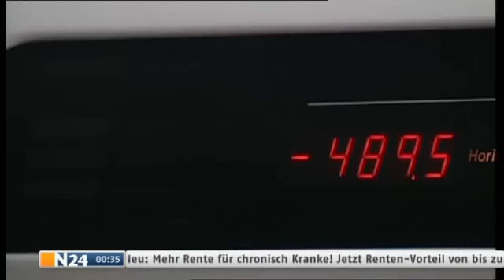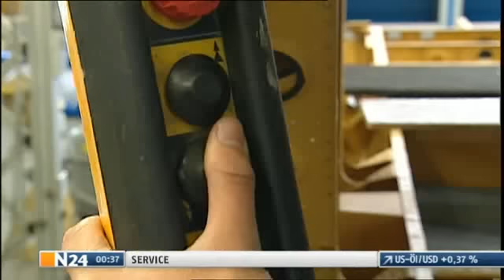EC 135 Produktion Eurocopter Donauwörth (1/2)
Dokumentation über die Hubschrauberfertigung bei Eurocopter in Donauwörth vom 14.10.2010.